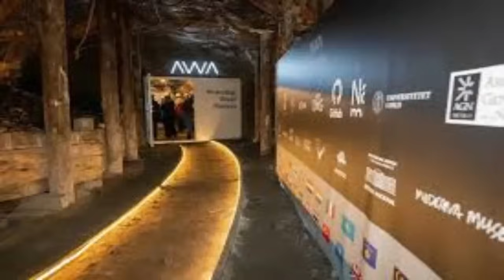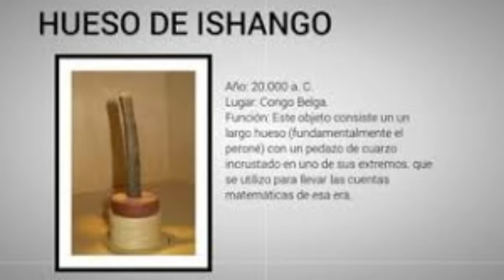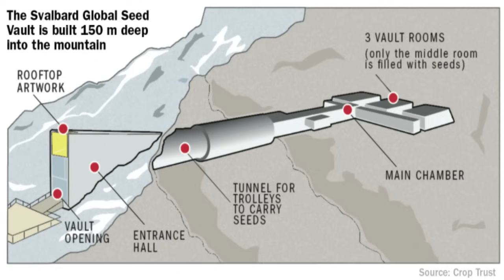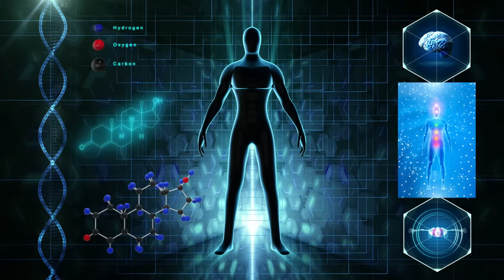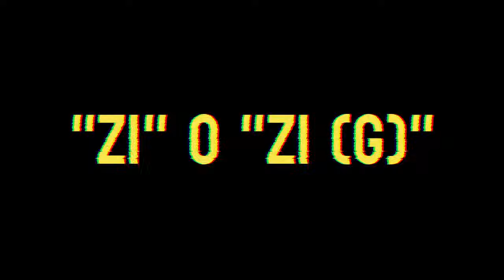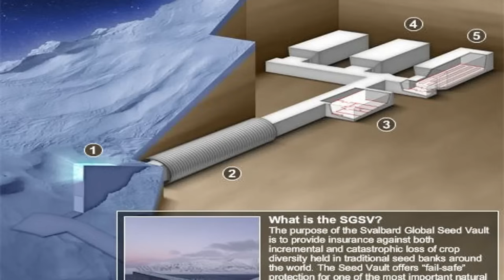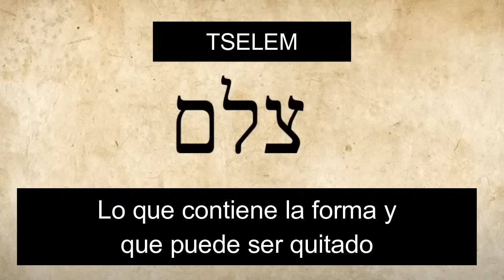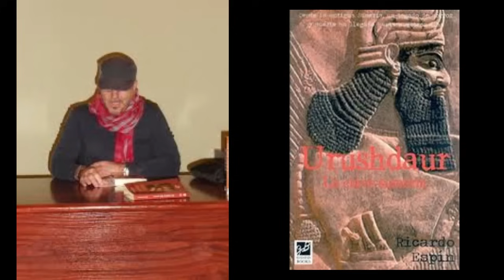Archivos de espíritus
En el canal te expongo teorías e hipótesis de variados investigadores, especialistas y autores que se dedican al análisis de temas que nos apasionan y tienen que ver con el origen de nuestra especie y las civilizaciones del pasado, entre otras cosas. En esta ocasión he querido compartirte una idea que he ido elaborando a partir de mis búsquedas. Este video será largo y sin embargo, no cubre todos los argumentos. En cada video iré integrando todo para que podamos tener varios puntos de vista acerca de este y muchos otros argumentos. Espero que te resulte interesante y que puedas dejar tu comentario. Si te agrada este contenido puedes dejar tú me gusta, es un gran apoyo al canal.